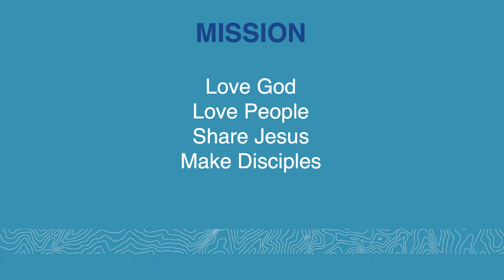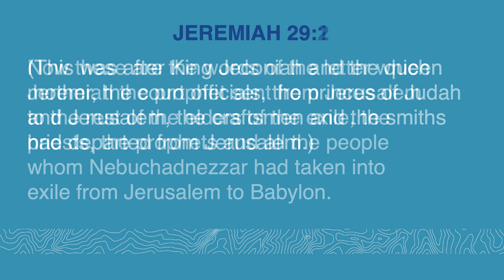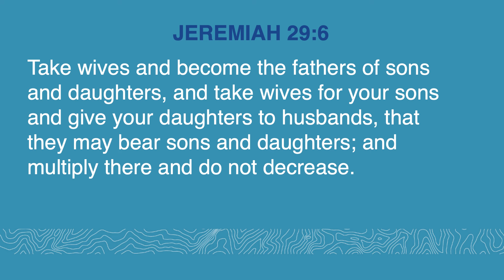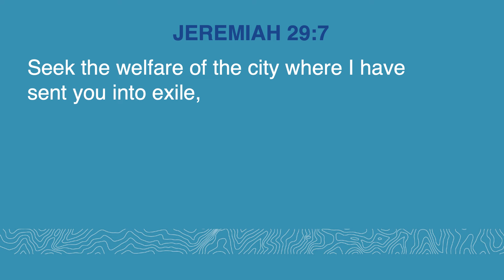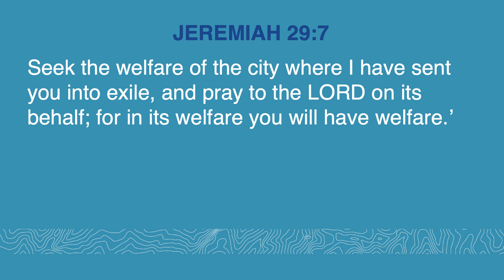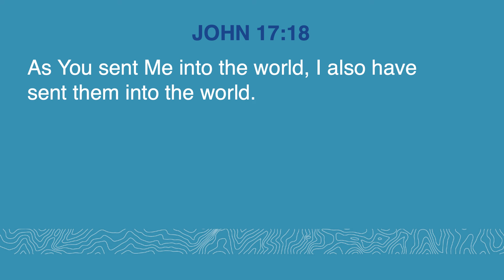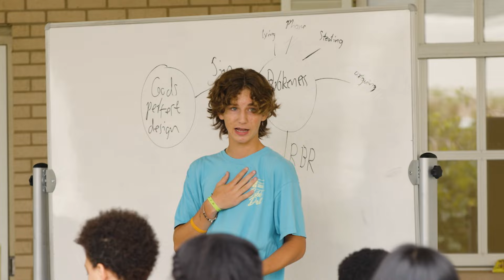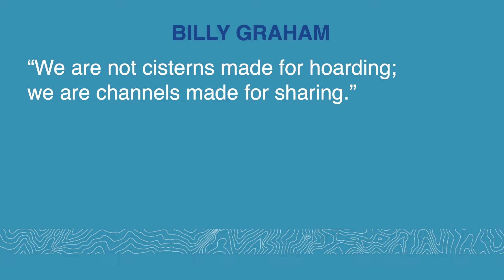"Live on Purpose" | Dr. Ben Taylor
Bellevue's Missions Pastor, Dr. Ben Taylor, teaches an important lesson on how and why we should live on purpose. Looking at Jeremiah 29, we see how God ordered the Israelites to seek the welfare of the city where they were exiled. As we go about our everyday lives, how can we be living on mission?

0:00 - Introduction of our text
12:54 - God sovereignly ordains where His children live
15:33 - God commands His children to live where they live
19:30 - God commands His children to invest in where they live
26:14 - God commands His children to pray for where they live
30:08 - Three important questions